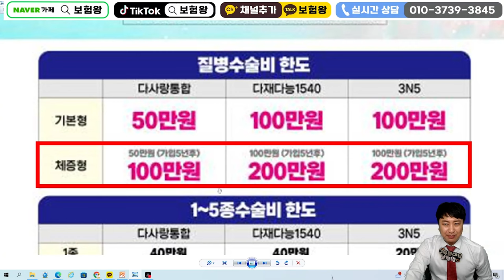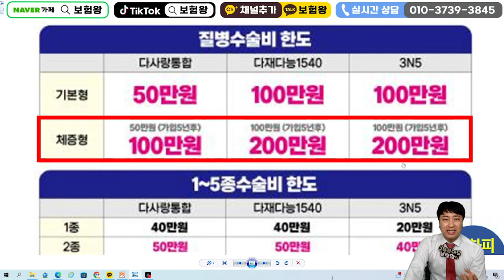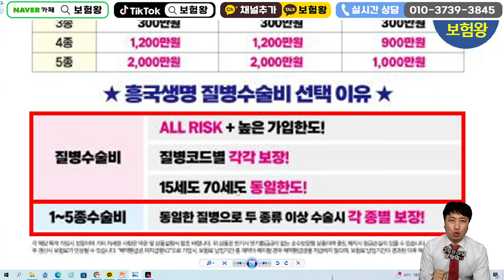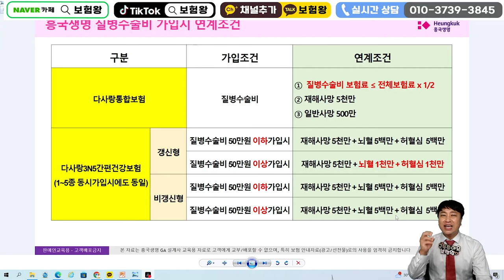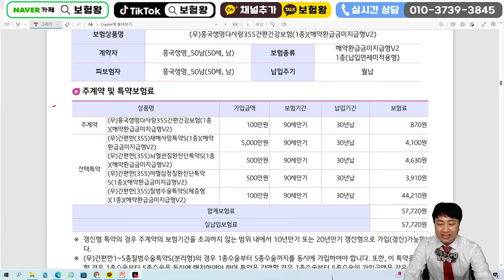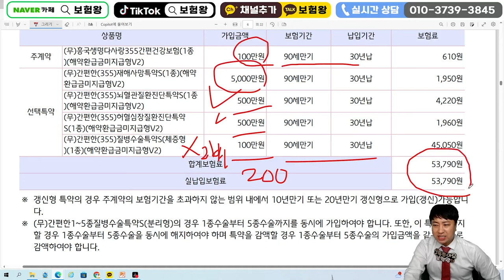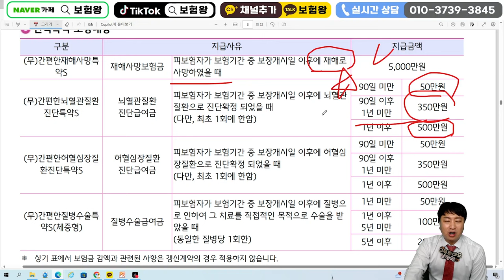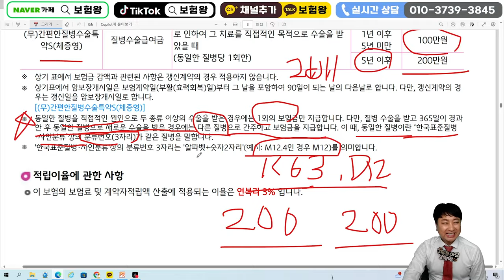국내최초 간편보험 질병수술비200만원 보장!!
안녕하세요~~

질병수술비 흥생200만원  올려드립니다

감사합니다

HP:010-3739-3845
카톡친구추가:r2an
카톡플러스친구:보험왕검색